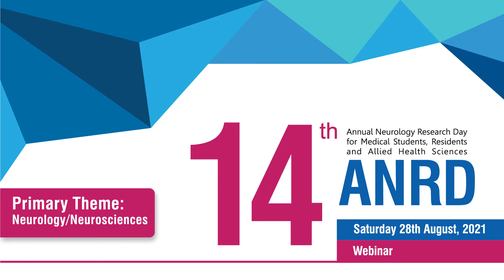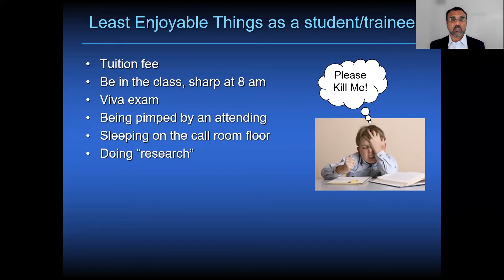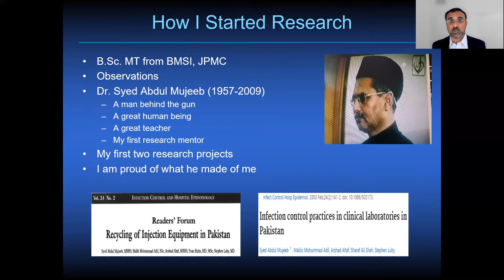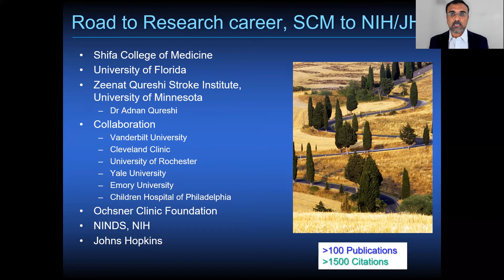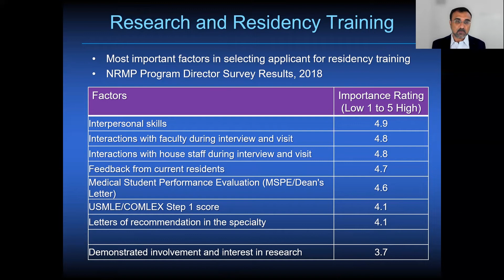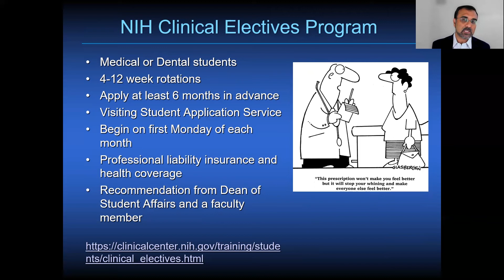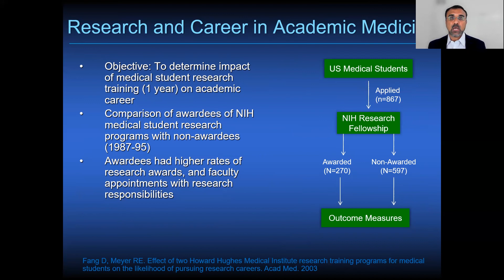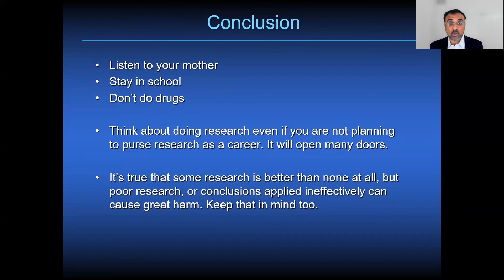SCOPE | Annual Neurology Research Day - 2021: Dr. Malik M. Adil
Shifa Center of Professional Excellence (SCOPE) has organized 14th Annual Neurology Research Day in collaboration with Department of Neurology –  Shifa International Hospitals Ltd, Islamabad.

Dr. Malik M. Adil gave the keynote lecture on the occasion.